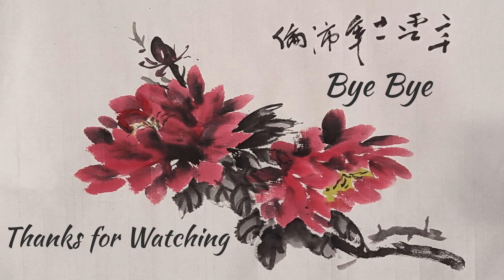【Crisis Core: Final Fantasy VII - Reunion】 Part 9 Oh boy you get to see how much of a wimp I am.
Hai Dere!  This is a vod from my Crisis Core Reunion stream from my Twitch channel.  I have played this game when it first came out on PSP but aside from the main story I don't remember much.  This might as well be blind.  I'm so glad everything in this is voiced, cause that means I don't have to read as much.  I'm really excited to see how or if this ties into the Final Fantasy VII Remake, and possibly where we go in the next chapter.

I HATE HORROR.  I CAN'T STAND IT.

I try to stream everyday at least once in the starting around 11pm PST (I hope I got the timezone right).  Usually I go pretty late into degen hours when I stream at night on my Twitch channel.  Check out the links below if you would like to know more.